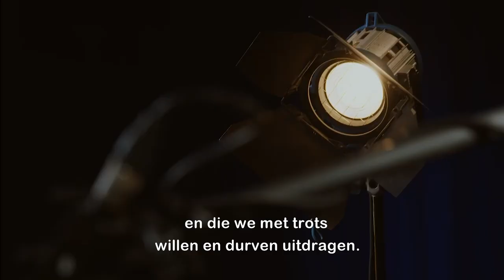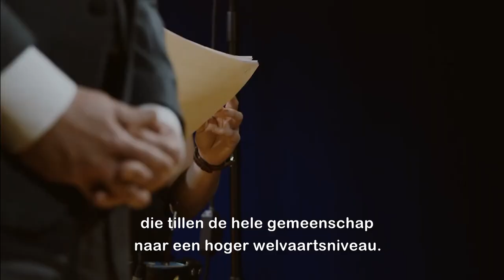Het DNA van de N-VA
'De voorbije twintig jaar bereikten we honderdduizenden Vlamingen die zichzelf in het DNA van de N-VA herkenden. De N-VA groeide uit tot dé centrumrechtse volkspartij van Vlaanderen. De komende jaren zullen wij vanuit die positie keihard verder werken', zegt N-VA-voorzitter Bart De Wever.